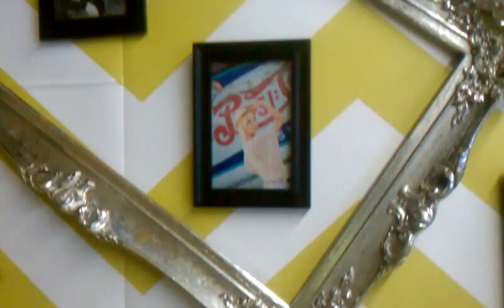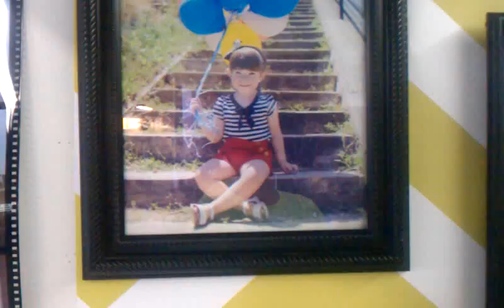Montography booth at the 2012 Fulton Co. Fair